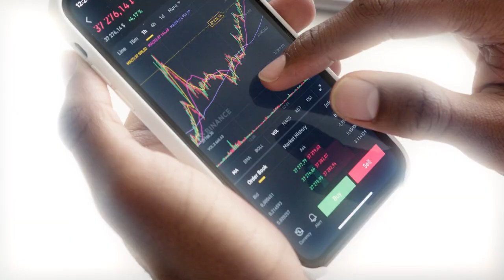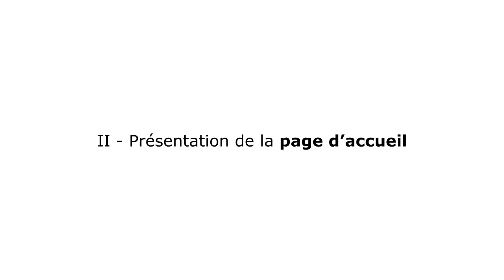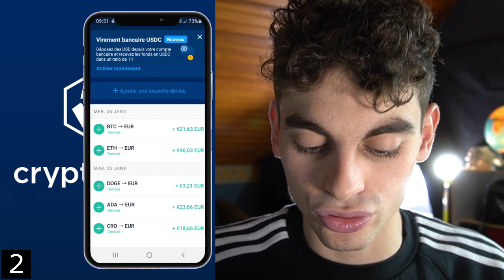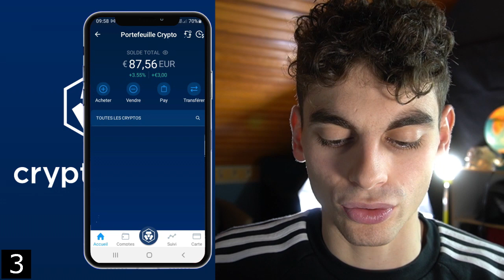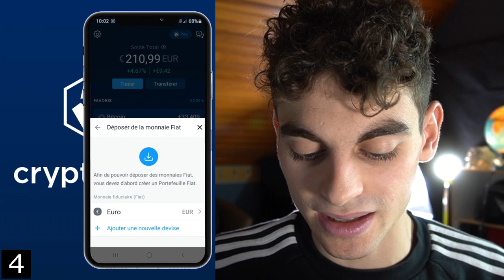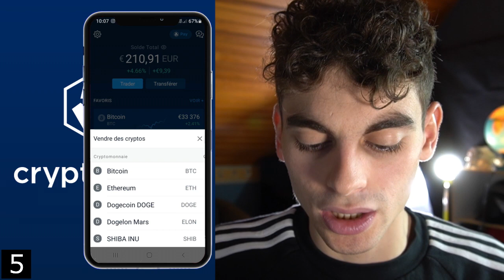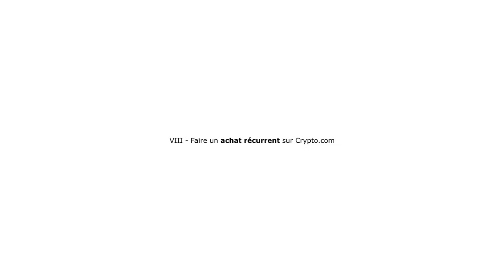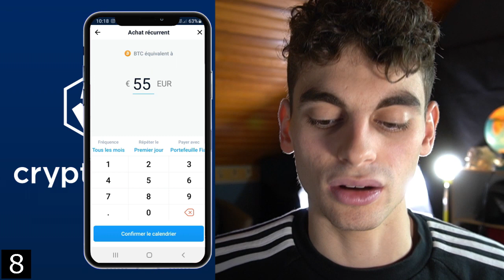La meilleure application pour avoir du BITCOIN sur ton portable en 2022 ! (Crypto.com)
► Toutes mes formations exclusives gratuites sur Udemy pour développer tes compétences et générer tes premiers revenus sur internet ! (Offre à durée limitée)

➡️ GOOGLE CASH MACHINE : Les 76 meilleurs sites google pour générer ses premiers revenus sur internet sans compétences préalables en 2022

➡️ BUSINESS CASH CHALLENGE™ :Les 21 business à recopier pour générer 1000 euros sur internet dans les 30 prochains jours (sans expérience préalable)

➡️ Montage vidéo débutant : Le guide complet en 6 étapes pour maitriser les fondamentaux du montage et monter ses premières vidéo sur VEGAS PRO

➡️ Montage Vidéo Intermédiaire : Le guide complet en 5 étapes pour maîtriser les effets spéciaux du montage vidéo et maintenir l'attention du public

➡️ Montage Vidéo Expert : Le guide complet en 5 étapes pour créer des animations vidéos et libérer sa créativité avec le logiciel VEGAS PRO

➡️ Super MINDSET 3%™Le plan d'action en 3 étapes pour développer l'état d'esprit qui mène au succès

➡️ LE GUIDE COMPLET 100% DÉBUTANT POUR S'ENRICHIR AVEC LA BOURSE SANS PRISE DE RISQUE (sur télégramme)

►  Ma sélection personnelle de livres que j’ai pu lire et qui m'ont beaucoup impacté : (disponible en livre audio sur AUDIBLE)

- L’Effet cumulé

- Père riche père pauvre

- La psychologie de l'argent: Quelques leçons intemporelles sur la richesse, la cupidité et le bonheur

- The one thing: Passez à l'essentiel

- Les 48 lois du pouvoir

- L'homme le plus riche de Babylone

- Le pouvoir des habitudes : Changer un rien pour tout changer

- Comment se faire des amis

- La règle du X10

- l'Autoroute du Millionnaire

- Pouvoir illimité

- Empire sac à dos

- Influence et manipulation

- La semaine de 4 heures

- Deep work: Retrouver la concentration dans un monde de distractions

- Mind Mapping

- 12 leçons de rhétorique pour prendre le pouvoir : Mettez vos idées en discours et votre public en mouvement

Sommaire :

00:00 Intro + Bonus
1:53 Paramétrages de l'application
3:18 Présentation de la page d'accueil
6:41 Acheter du Bitcoin avec sa carte bancaire
10:12 Investir en évitant les frais de transaction
13:38 Echanger du Bitcoin sur Crypto.com
14:45 Vendre du Bitcoin sur Crypto.com
15:38 Récupérer ses euros sur Crypto.com
16:37 Faire un achat récurrent sur Crypto.com
19:26 message de fin

La meilleure application pour avoir du BITCOIN sur ton portable en 2022 ! Je te montre comment acheter,échanger,vendre du Bitcoin tout ça depuis ton téléphone portable avec l'application crypto.com !

Autres vidéos qui peuvent t'aider :

► Gagner 138€ d’Argent Paypal en 8 minutes avec un nouveau site internet gratuit ! (argent paypal 2)

► Gagnez vos premier 500 euros en UN JOUR sur internet avec ce nouveau site US ! (ARGENT PAYPAL #5)

► Gagner 700€ en 30 secondes pour regarder des vidéos sur un nouveau site gratuit ! (Argent paypal 4)

► Gagnez vos premiers 100 EUROS en 10 MINUTES pour regarder des vidéos sur ce site US (ARGENT PAYPAL#6